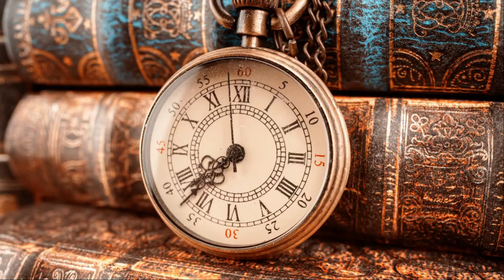SEJARAH BANGSA ARAB SEBELUM ISLAM [PART9] : Inilah Hiburan Arab Jahiliyah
Semua Manusia ada cara tersendiri untuk berhibur, sama lah juga dengan Bangsa Arab .Mereka mempunyai cara tersendiri untuk berhibur. Untuk mengetahui dengan lanjut sila tonton video ini.

Peralatan yang Dipakai Untuk Video :
Mikrofon : SHURE MV7/Boya PM 700/Boya BY MM1/Saramonic Blink 500/Maonocaster AU-AM200 LITE
Webcam : Logitech Brio 4k & Logitech 922 PRO